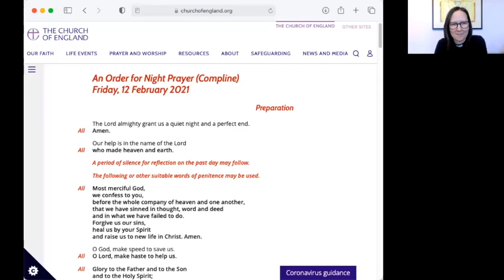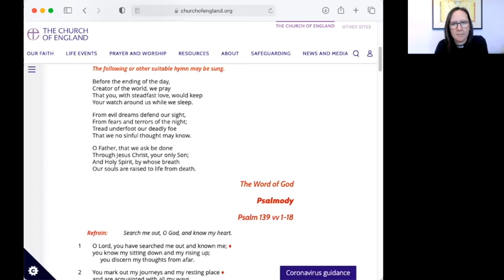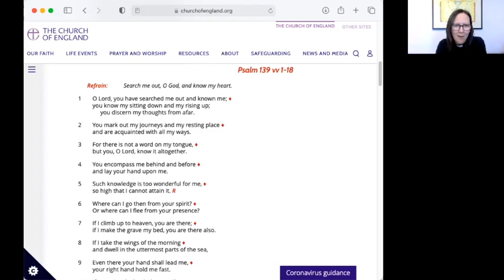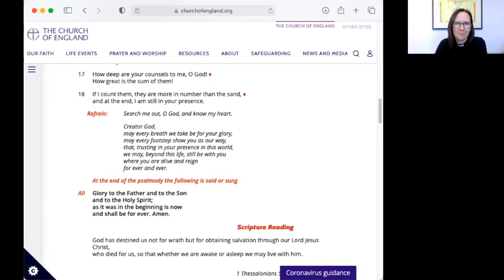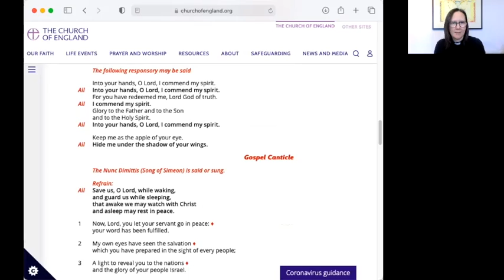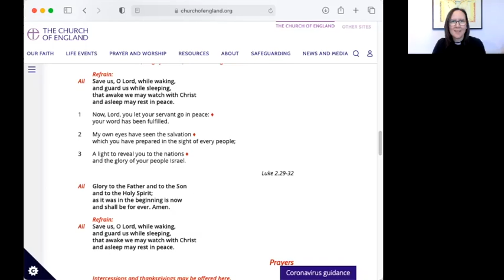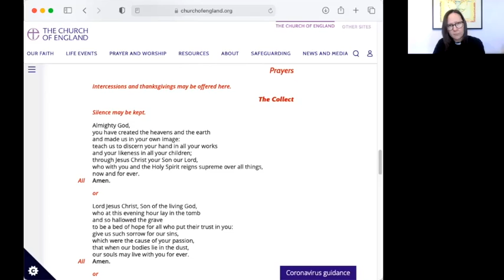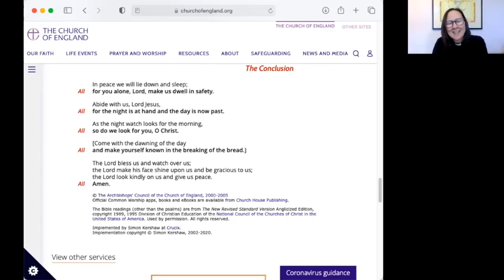3t Andrews Church Radcliffe - Night Prayer – Friday 12th February 2021 - 2100hr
Rev Jo McKee Leads us in Night Prayer.
End the day with Bible readings and prayer.